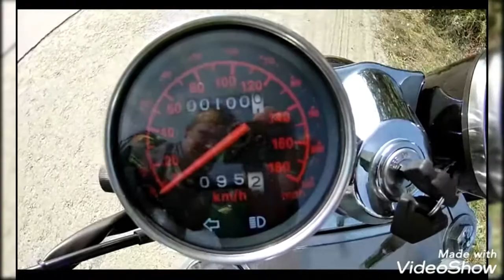Stówka ... a może setka #3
Witajcie,

W dzisiejszym odcinku prezentuję moją pierwszą ... stówkę.